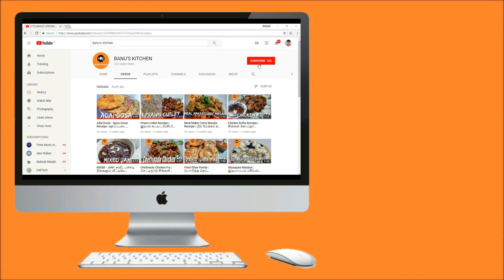Paraas Aapam Recipe |ஆப்பம் செய்வது எப்படி |பராஸ் ஆப்பம் ஈஸியாக வீட்டிலே செய்யலாம்|தமிழில்